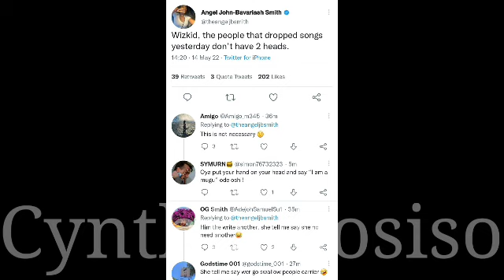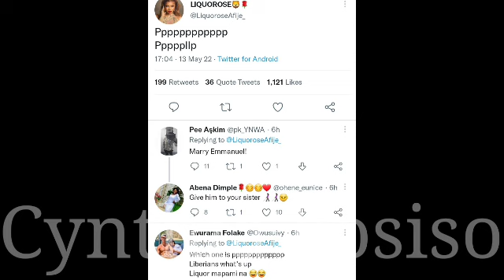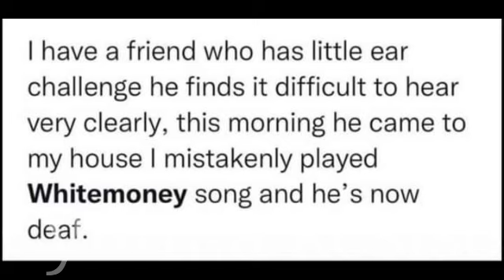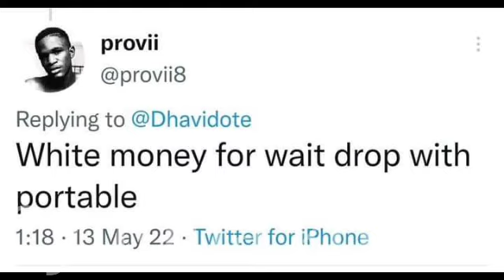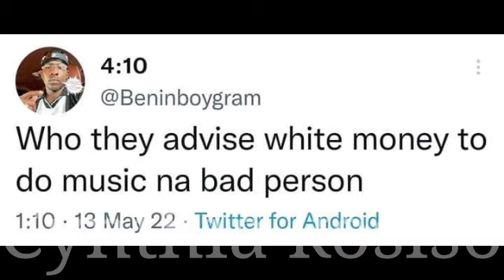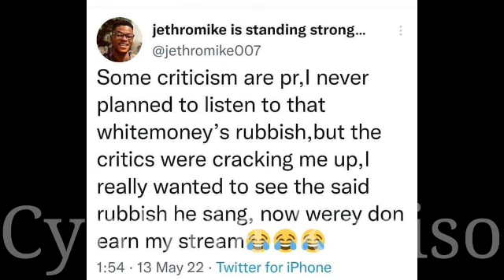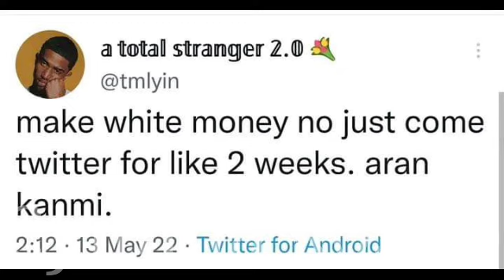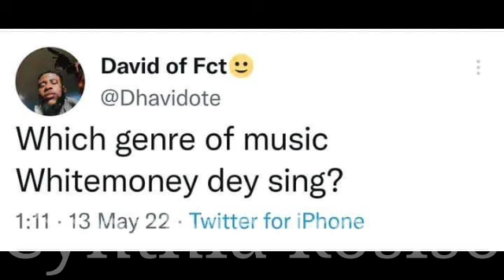Liquorose confuses fans As Emmanuel still loves Liquorose | Angel and pere are Liars